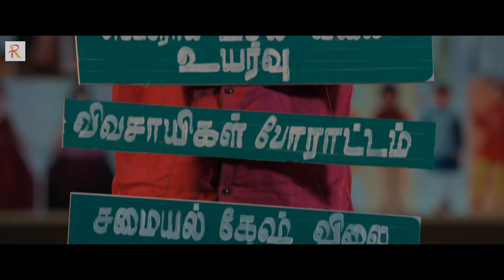Hindi Movie Action Scene | Manja Kuruvi | Kishore, Neeraja | Royal Films Production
Royal Films Production Presents Hindi Horror Movie Scene. Enjoy best South Hindi Dubbed Movie scene in 4K HD, only on  @RoyalFilmsProduction

Director: Arangan chinnathambi
Producer: Vimala Rajanayagam
Cast: Kishore, Neeraja, Master Rajanayagam, Ganja Karuppu